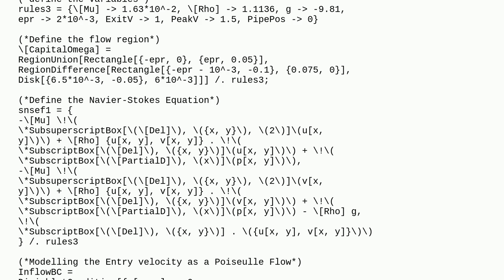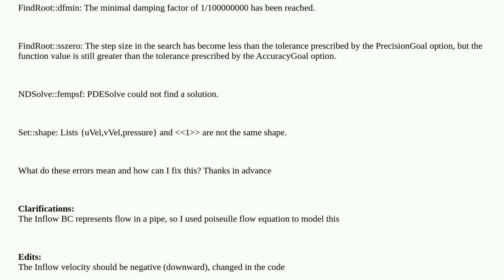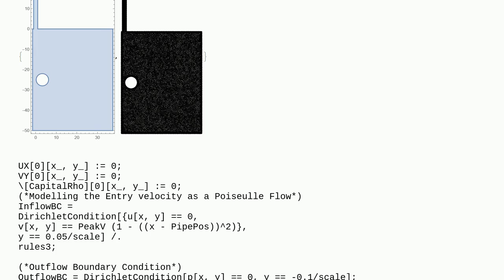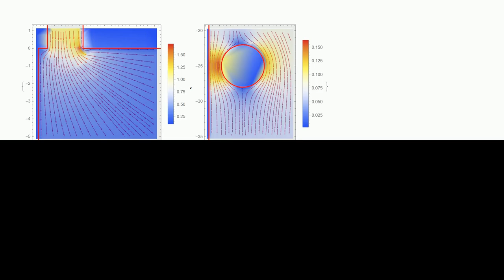Steady state fluid flow for downward flow past an obstacle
A special thanks goes out to the community

  equation-solving fluid-dynamics finite-element-method